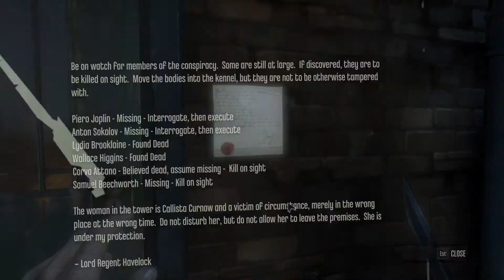Dishonored Walkthrough - Mission 8 "The Loyalists" | Part 39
Settings:
. VSync: On
. Maxed Out

Minimum System Requirements:
. OS: Windows XP, Windows Vista, Windows 7, Windows 8.
. Processor: 3.0 GHz dual core or better
. Memory: 4 GB system RAM
. Hard Disk Space: 9 GB
. Video Card: DirectX 9 compatible with 512 MB video RAM or better (NVIDIA GeForce GTX 460 / ATI Radeon HD 5850)
. Sound: Windows compatible sound card

Recommended System Requirements:
. Processor: 2.4 GHz quad core or better
. Video Card: DirectX 9 compatible with 768 MB video RAM or better (NVIDIA GeForce GTX 460 / ATI Radeon HD 5850)
. The Bethesda Blog also points out that the game is "enhanced" for 64-bit multi-core processors.

My PC:
. CPU: Intel Core i7-3770K  @ 3.5GHz
. RAM: Kingston HyperX DDR3 8GB(2x4GB) 1600MHz
. Graphics card: ASUS GeForce GTX 660 Ti
. Motherboard: ASUS P8B75-V
. HDD: Hitachi Deskstar 1TB 7200 32MB SATAIII
. Case: Cooler Master Elite 333 500W
. Optical drive: NEC AD-5280S
. Display: LG IPS235V 23'' 1920x1080
. OS: Windows 7 Ultimate 64-Bit